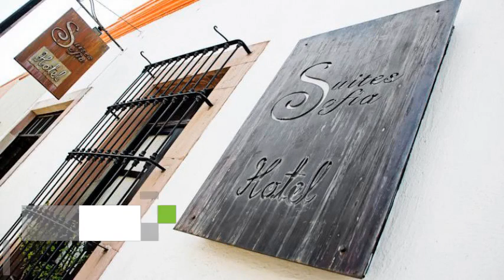Suites Sofia en Querétaro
Suites Sofia presenta 8 habitaciones con ducha, tv y teléfono.